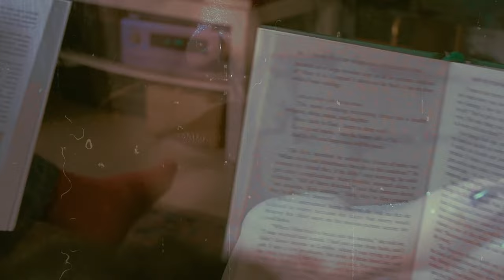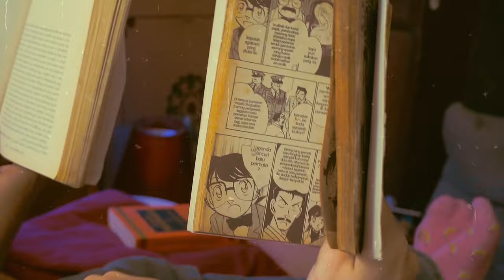Golden Mammoth - Nostalgia (Official Video)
Director: Loh Jo Yee
Editor: Loh Jo Yee, Hidayah Hisham
DOP: Mohd Naeem
Colorist: IGGYWIGGY
VFX artist: Fakhthat
Casts: Natasha Aminuddin, MF Syafiq, Daisy (the cat)
Art dept: Sapik Hamdan, MF Syafiq, Amza Shamsulkamar
Filmed at Cero, PJ

Written, composed, and produced by Syabil Alyahya, Golden Mammoth
Mixed by Hadeef Azlan
Mastered by Wouter for Brandenburg Mastering
Audio Production: Deefboy Audio
Recording: Cero, PJ

Special thanks to Irfan Aljuffry of Perceive and Cero' boys

Artwork Cover: Hanna Annuar @giralka
Distributed by Breaking Music

Lyrics

Jalan di sini saja,
Tetap jumpa nostalgia,
Tetap jumpa nostalgia

Dalam memori saja,
Ku jumpa ramah mesra,
Dalam memori saja,

Jalan kemana saja,
Tetap jumpa nostalgia,
Jalan kemana saja,
Tetap jumpa nostalgia

Masih menantikan
Masih menantikan
Masih menantikan
Masih menantikan